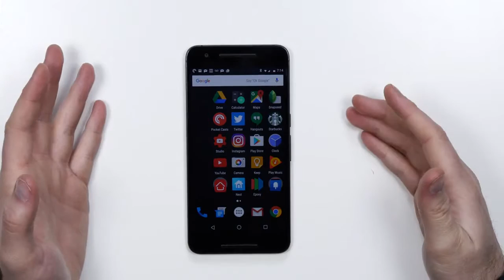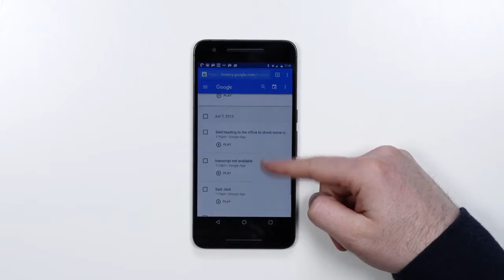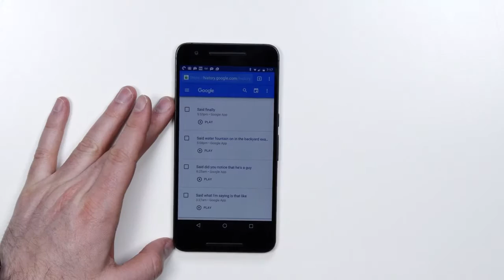【Unbox Therapy】谷歌开始录制你的声音【生肉】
Google Has Been Recording Your Voice
to check for recorded clips from your de